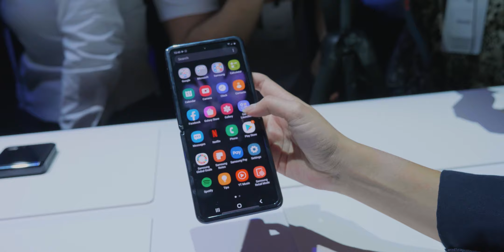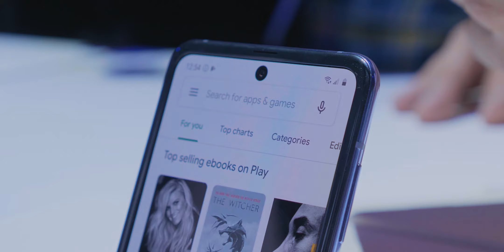HANDS ON SAMSUNG GALAXY Z FLIP! HP 22 juta buat TikTok!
Punya uang Rp 22 juta dan mau beli hp yang beda? Cobain Samsung Galaxy Z Flip ini!

Kali aja udah restock.